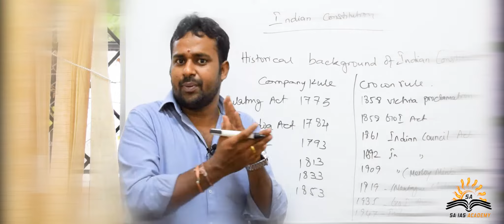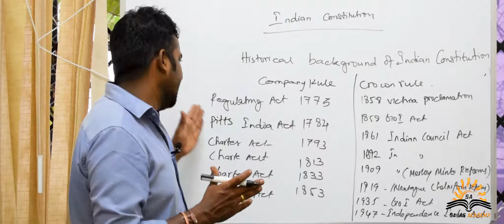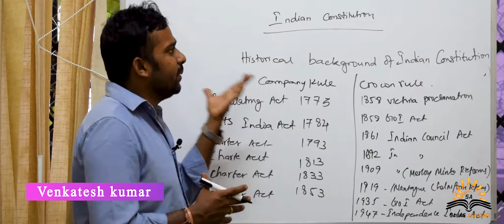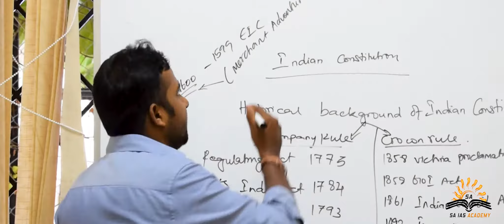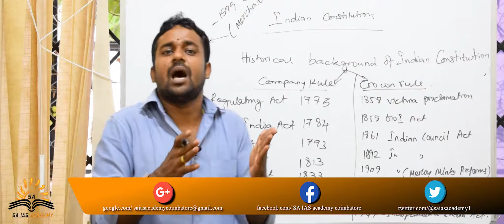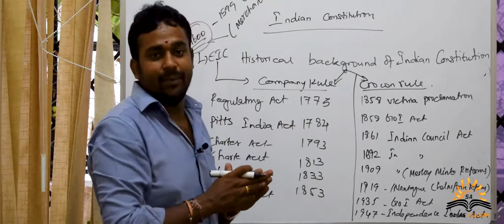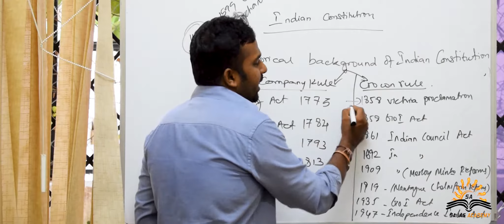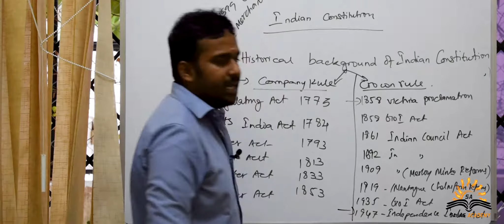what is mean BY constitution அரசியலமைப்பு சட்டம்